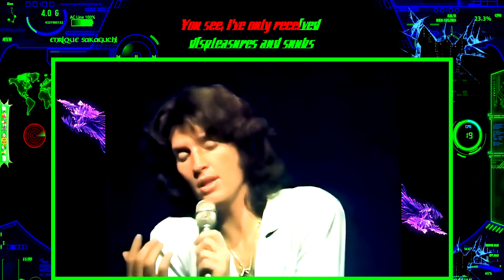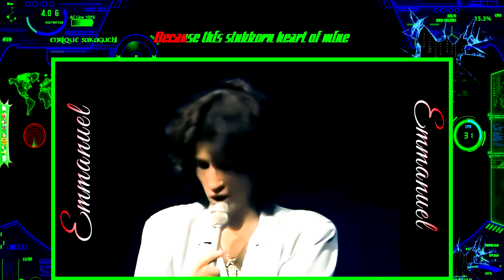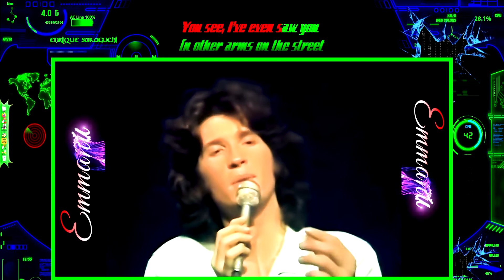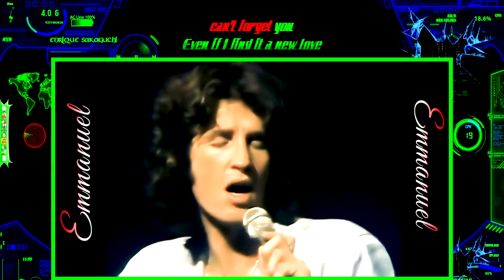Emmanuel - Este Terco Corazón